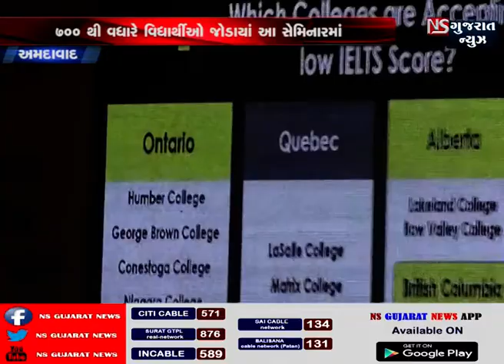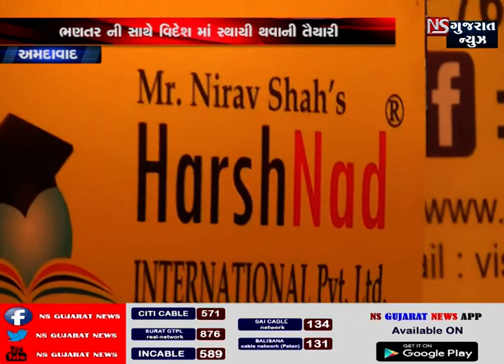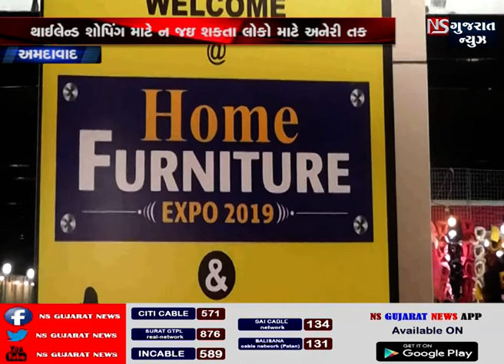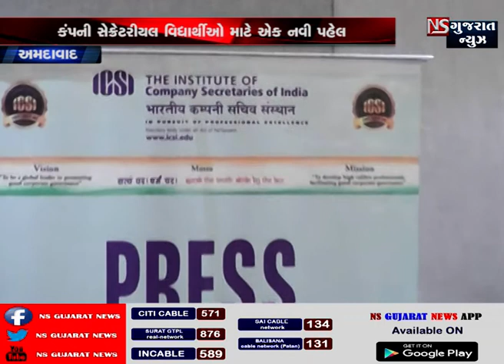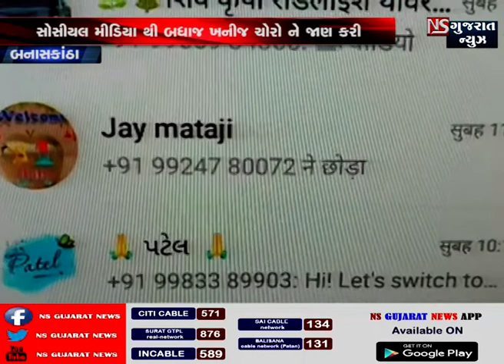STORY OF GUJARAT